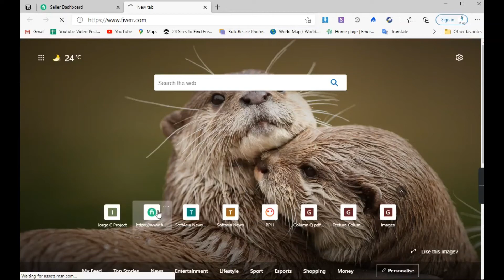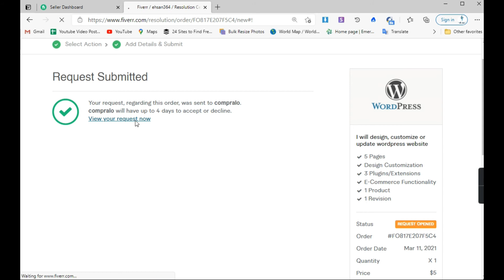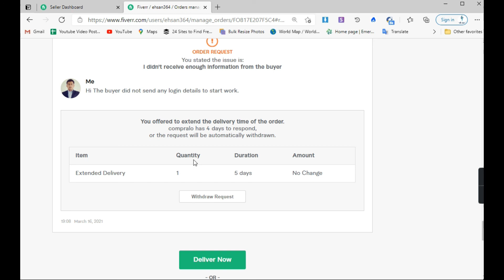How To Extend Delivery Date On Fiverr 2021| Extend Order Delivery Date Or Time On Fiverr